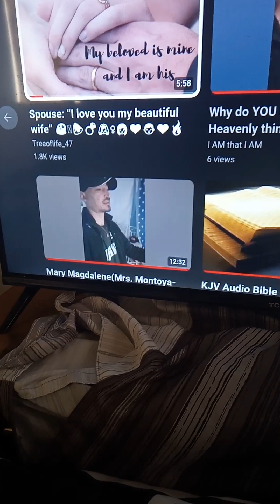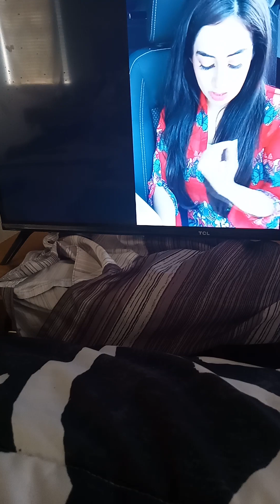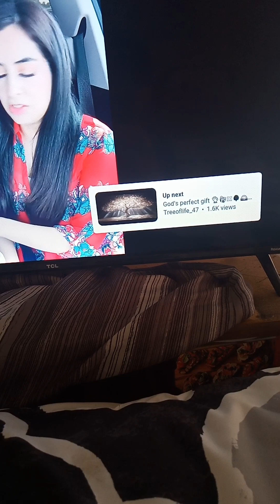For Mary(Elishivah) Prayer Answered by Your Husband Jesus🤴